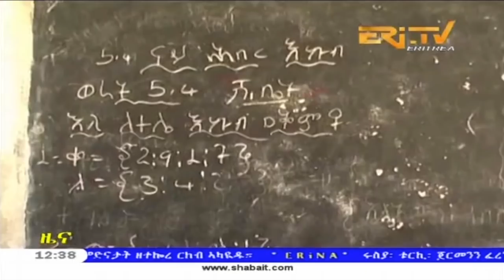ERi-TV, Eritrea - Tigrinya News for October 29, 2018